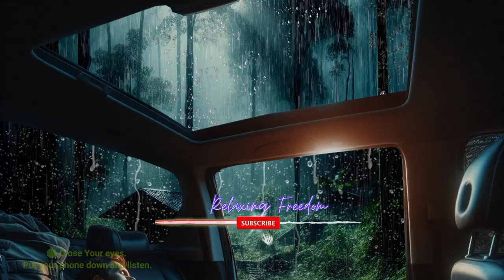The sound of rain and thunder at night will make 99% fall asleep straight away EPS #39